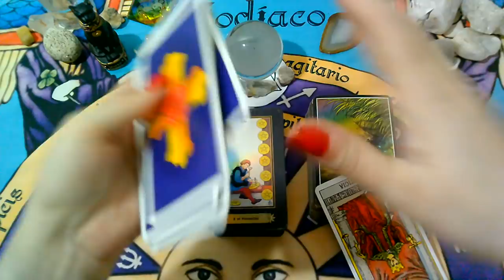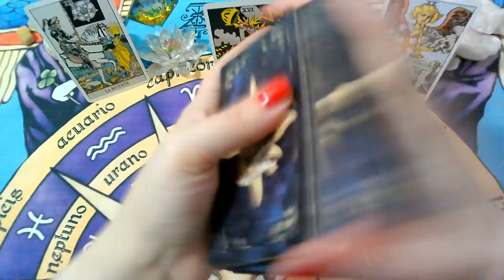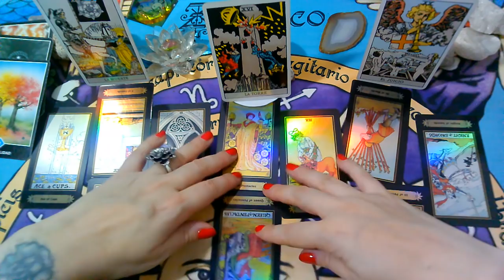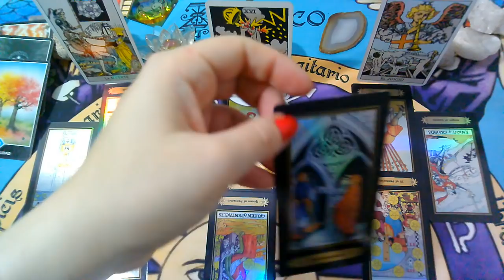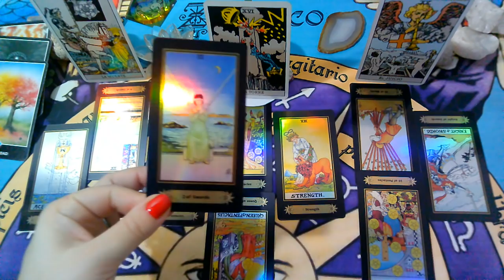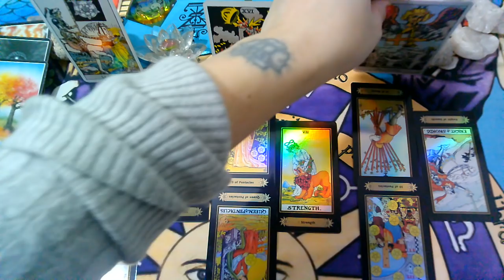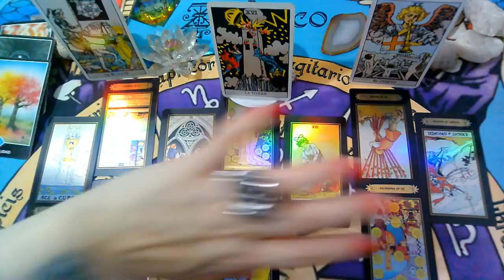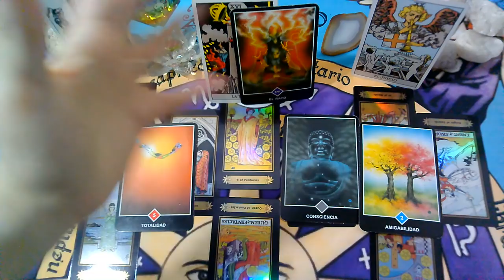*CAPRICORNIO*♑😍Son Almas gemelas"EX PAREJA"Que siente?Que piensa?Que hará?(del 15 al 21)ABRIL 2020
, sol, luna y ascendente para la 3ra Semana ( del 15 al 21 de ABRIL 2020).

💜FanPage FACEBOOK :
@Supernova tarot

Creative Commons.